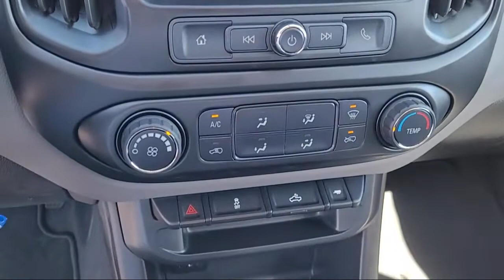2019 Chevrolet Colorado Work Truck Crew Cab Sacramento Roseville Elk Grove Folsom Stockton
2019 Chevrolet Colorado Work Truck Crew Cab Stock Number: C42277A Vin:1GCGSBEN0K1130706.